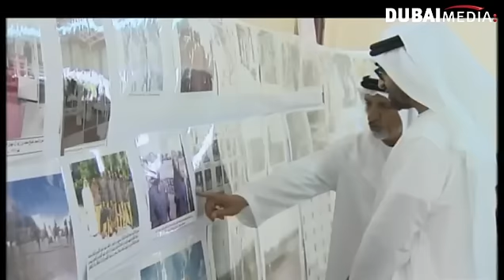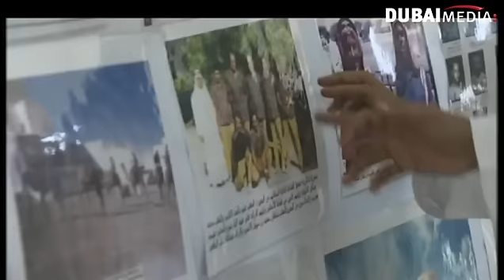زيارة الشيخ محمد بن زايد لمجندي الخدمة الوطنية والإحتياطية بعجمان